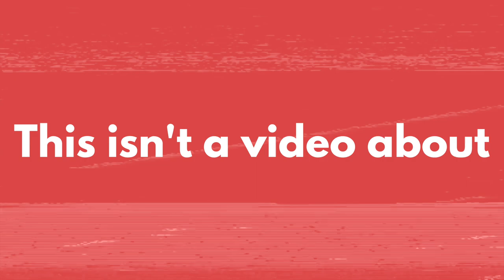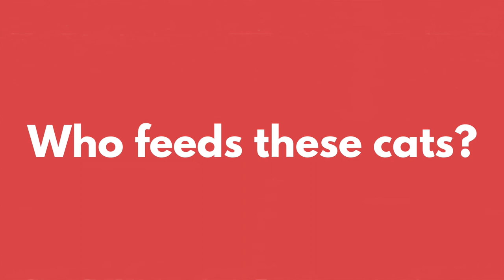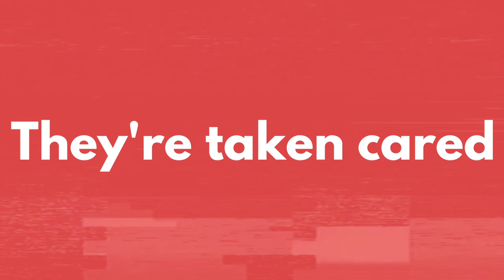CATS OF ISTANBUL - What Street Cats Of Turkey Can Teach Us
My gear:

My go-to camera
My favorite lens
My on the go tripod
My Microphone
Favorite light
My CHEAP lapel mic

It's safe to say that in the City of Istanbul, cats are king (or queen). Istanbul has over 30,000 street cats. All owned by no one, but cared by everyone.

Many might see Istanbul as the city of great history, architecture, food, and culture. But the moment you land, you see these fury creatures roaming the streets. They are loved by everyone. Walking on the streets, you see locals leaving food for them. You see them build tiny box homes for the cats to sleep in. It's beautiful.

This city and their relationship with the street cats can teach us a lot. And that's what I decided to do on this episode. Enjoy :)

OTHER NEWS:
This channel has tripled in size in just one month. :)